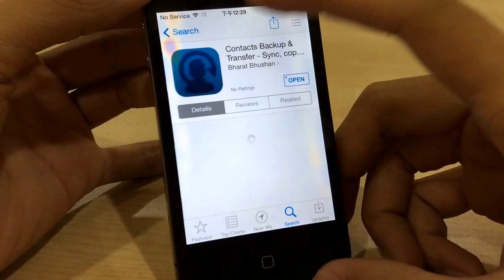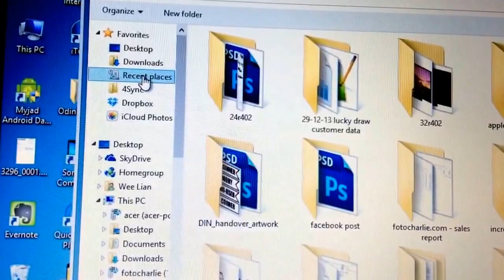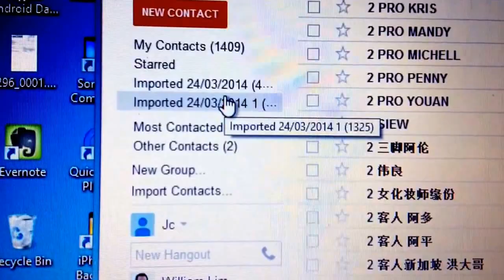How to transfer/copy/export your iphone contacts (iOS 7.1) to google/gmail contacts (android)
How to transfer/copy/export your iphone contacts (iOS 7.1 and above) to google contacts (android)

Requirements:
iOS 7.1 & PC or Mac

1. Go to App store, search for "contacts vcf"
2. Install EC Backup application - Click Backup - Email to your Gmail (I do not own the software, it has a paid version $4.99)

3. Download VCF files from your Gmail - Open contacts tab

4. Select More - Import - select the downloaded VCF file & you're done.